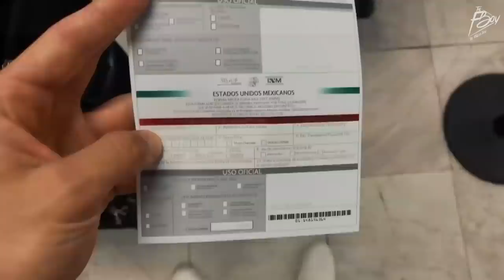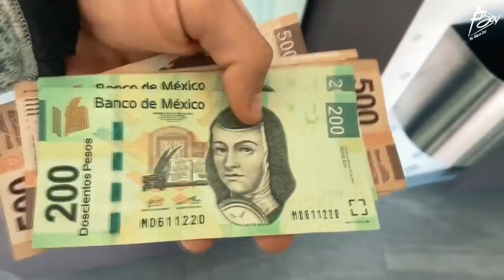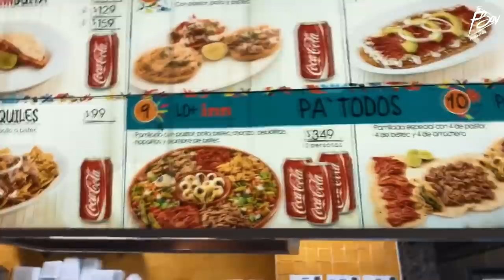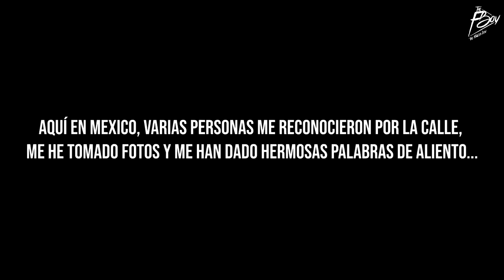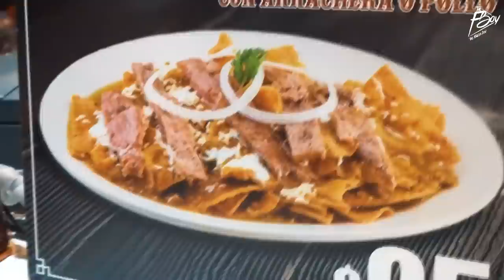VIVIENDO MÉXICO DE CERCA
Ultimo vídeo de MÉXICO stop 10. En este Vídeo VLog intento transmitirles un poco cual fue mi experiencia en este hermoso y cálido país. Me llevo fabulosos recuerdos de la cultura que tienen y por sobre todo de la gente. Gracias a todos los seguidores que se acercaron, todos ustedes hicieron que este sea el pais que mas amor me dio.

Instagrams: @ernestdift @syldminset

🇧🇷STOP9 BRASIL🇧🇷

🇲🇽STOP10 MÉXICO🇲🇽

🇳🇵STOP12 NEPAL🇳🇵